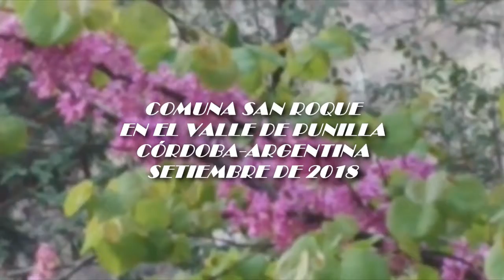Imágenes desde la Escuela Rural Dr Amadeo Sabattini en setiembre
Imágenes Comuna San Roque en setiembre